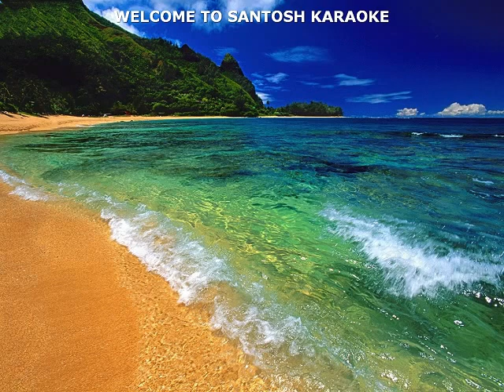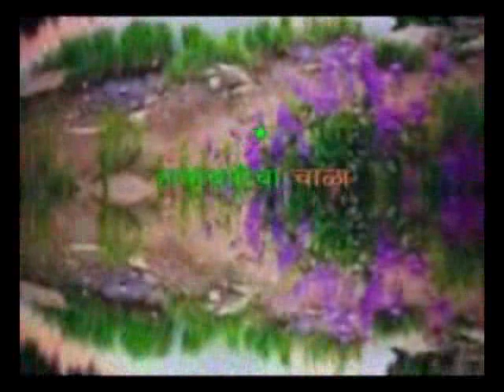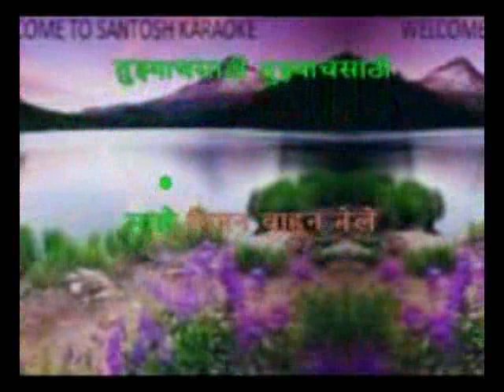320 Kiti janma ha velhala Savita damodar Paranjape Nisha Kapadiya